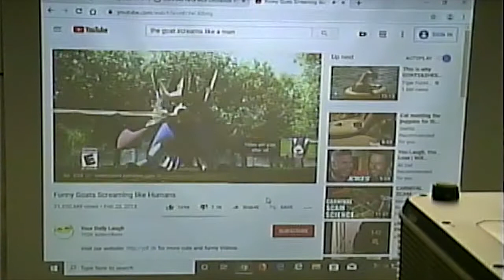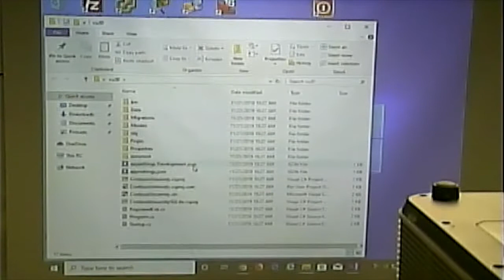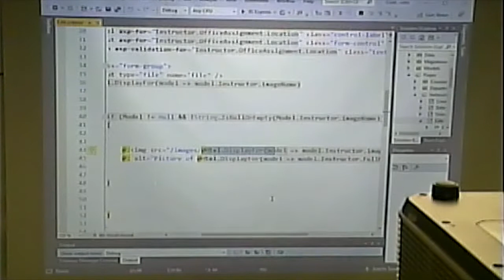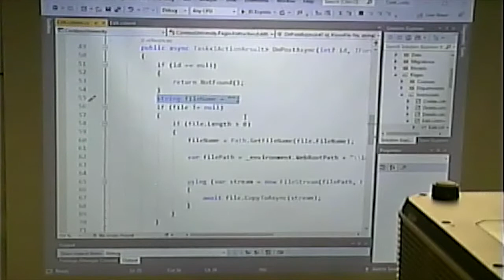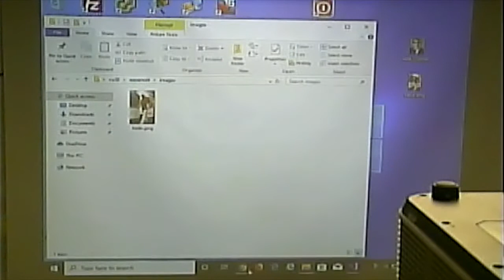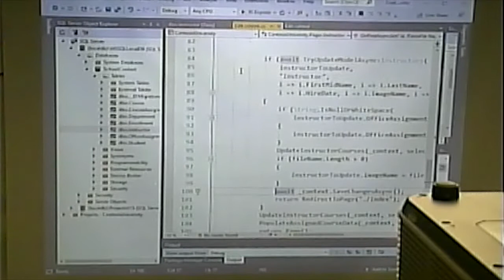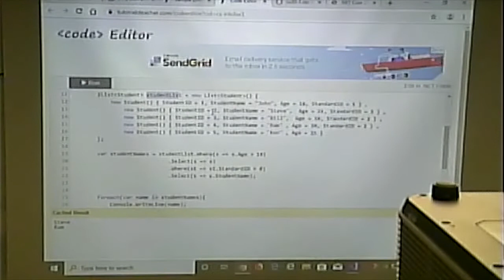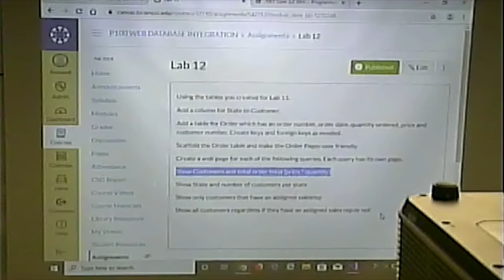CISS243 - Fall 2019 - Web DB Integration - Week 13, Lecture 2 - November 21, 2019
How to upload image/update db with image name.
Overview of Linq